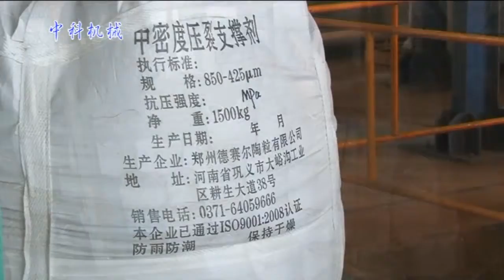rotary kiln 0086-157 388 00866(MP/Whatsapp/Viber ID)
Rotary kiln  for  Ceramsite sand